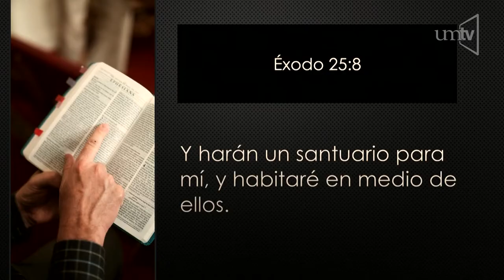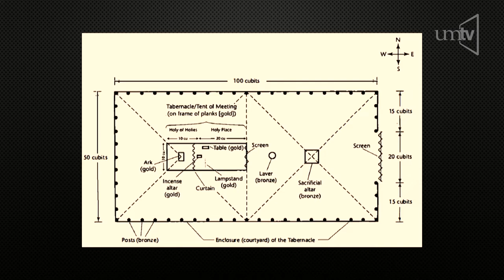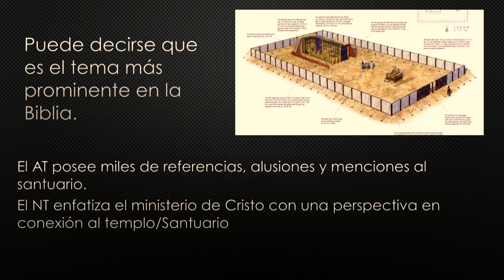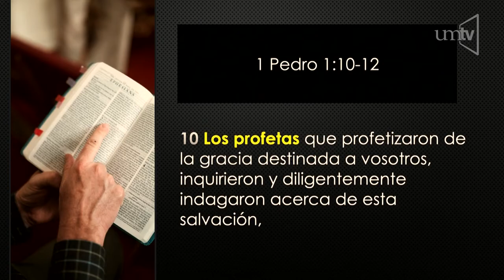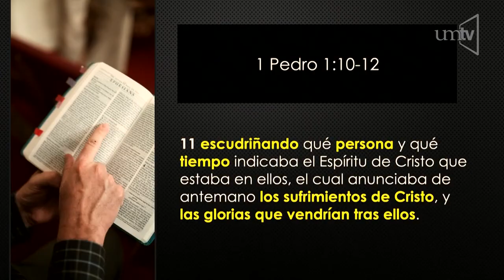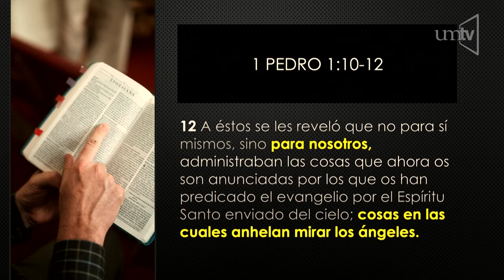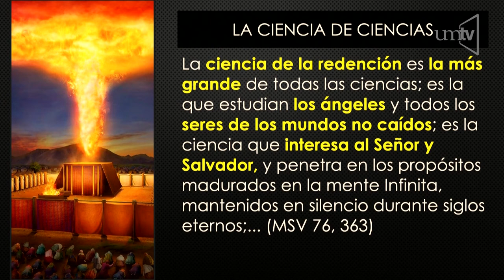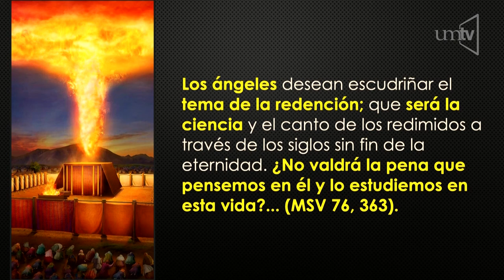Ptr. Miguel Patiño "La más grande de todas las ciencias"